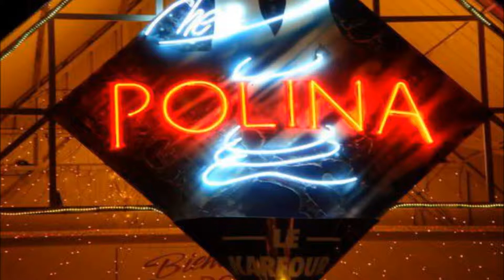karnivor sa majesté (décater) 1.wmv